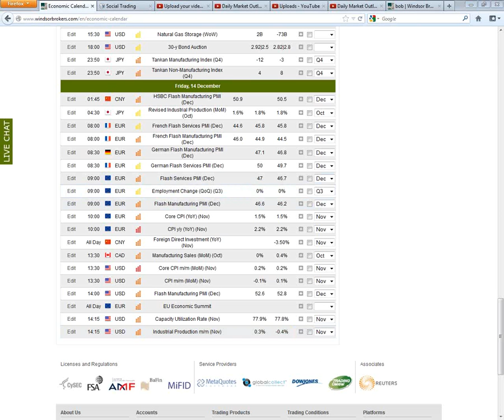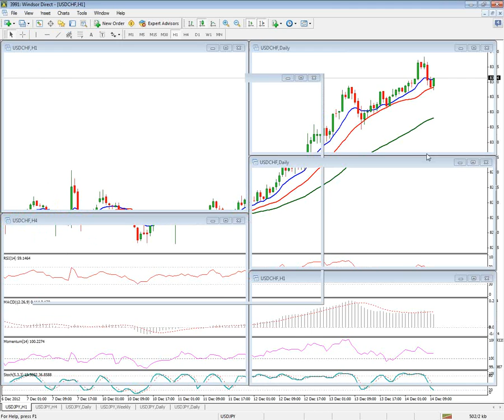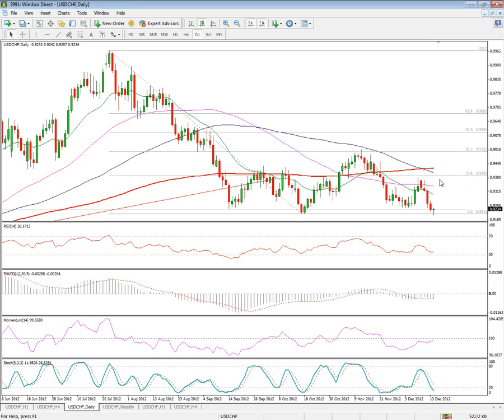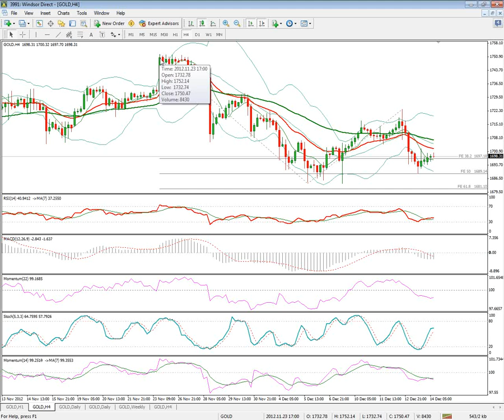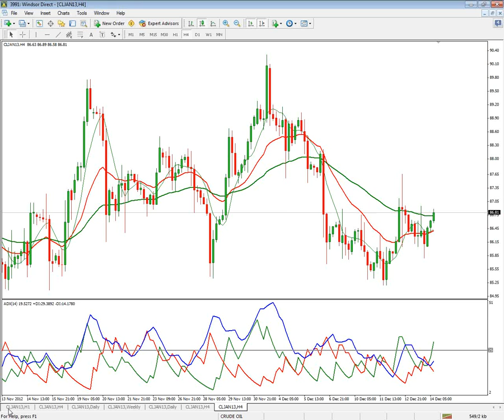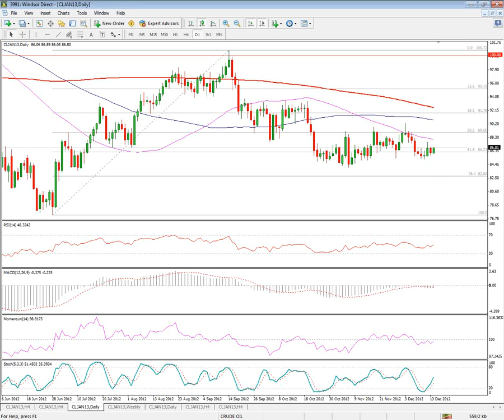Daily Market Outlook 14-12-2012